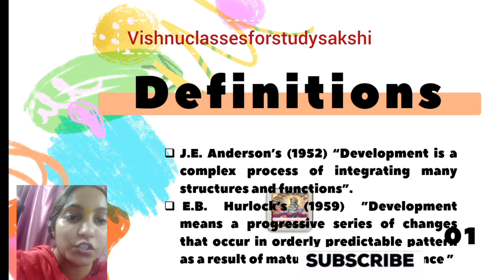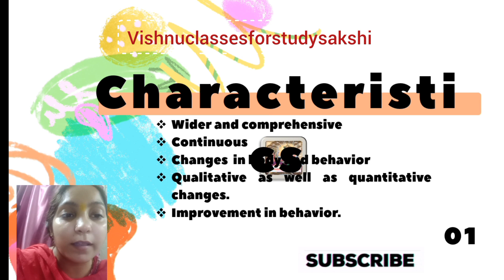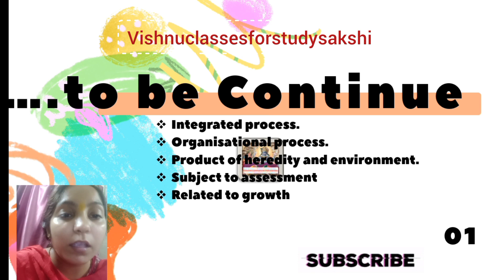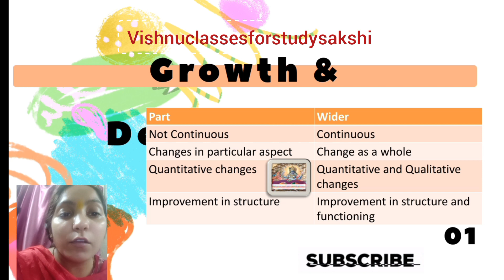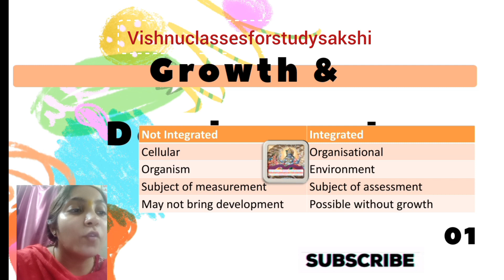B.Ed. Ist Sem. Unit 1 part a...... Explanation of Development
SAKSHI.
B.Ed. & M.Ed.
M.A. Political Science
UGC NET (EDUCATION) Qualified in First attempt
Ctet (both 1 &2), Pstet 2 qualified in First attempt
This channel shows the videos related to the content of B.Ed. concepts as well as M.Ed, D.EI.Ed. concepts In this channel I covered mostly all the topics .
This is a step towards online learning
U can comment anytime if u have some queries
I mostly reply all the comments
My main motive is to help the learners of B.Ed., M.Ed and others as well .
Every person is a learner during their life. Learning is the best thing. Education is that key which opens our bright future. So keep learning
This channel became helpful for HTET, CTET  PSTET, UPTET, REET, DSSSB, KVS, PRT, TGT AND PGT
Keep watching
Keep learning
Jai Hind